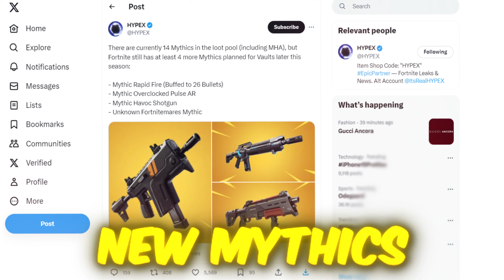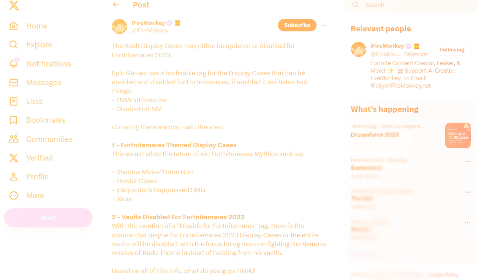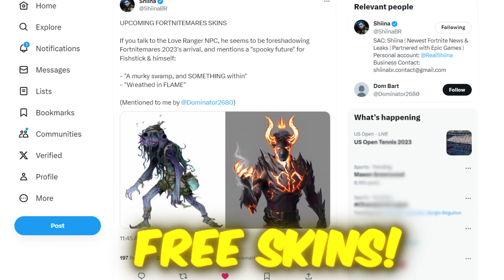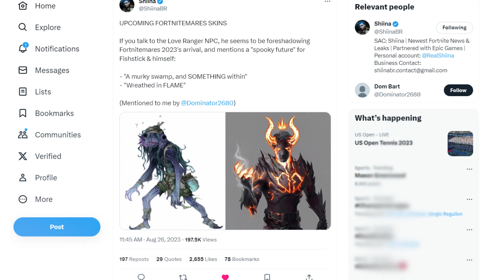Introducing Fortnitemares 2023!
fortnite chapter 4 season 4 fortnitemares 2023 event, fortnitemares 2023 update, fortnite halloween skins, fortnitemares rewards, new fortnite update, fortnite free rewards, free skin, free vbucks, fortnite xp in fortnite 26.20

Enjoyed the video? Hit the  👍 button!  - Thank you

Use My Support A Creator Code "YTHybrid" in the Fortnite Item Shop!

0:00 Introduction
0:25 Gifting
0:45 Fortnitemares 2023
1:25 Fortnitemares new boss & mythics
2:46 Fortnite Live gameplay
3:30 Fortnitemares 2023 halloween skins
4:45 Fortnitemares collabs
6:00 New fortnite stranger things update
8:10 Outro